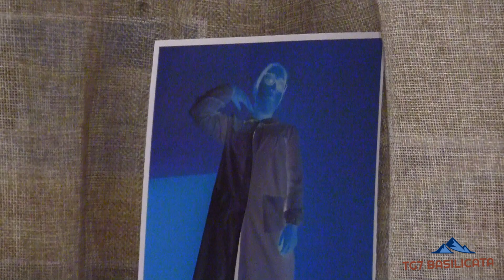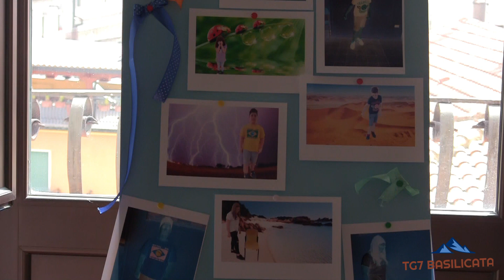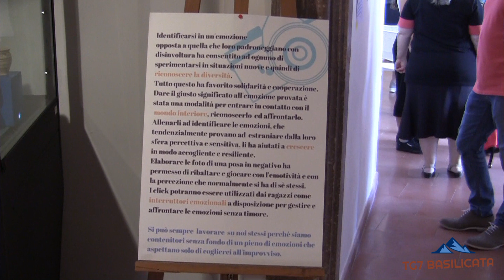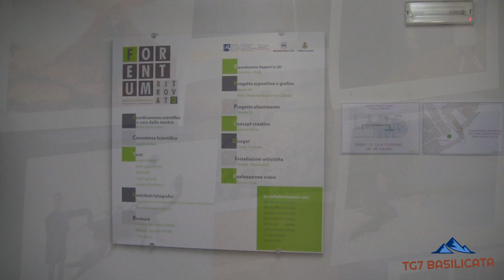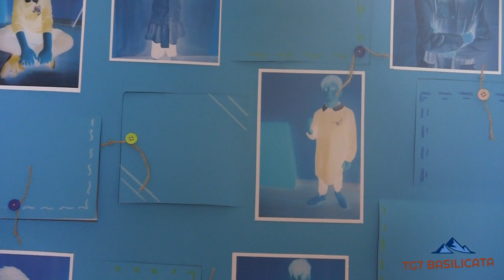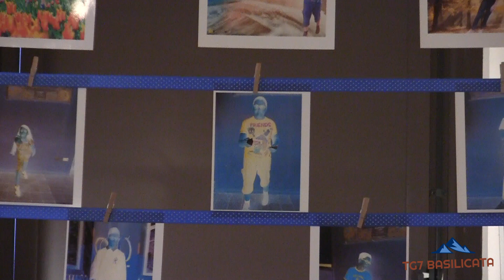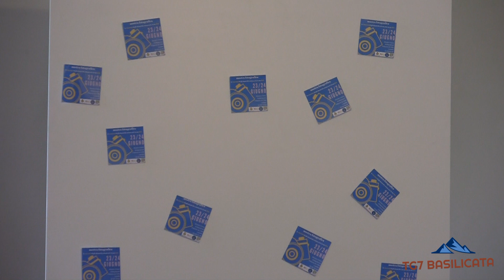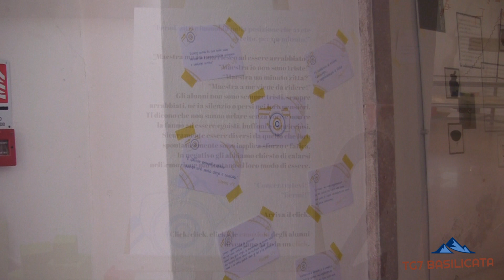TG7 Basilicata Lavello. Inaugurazione Mostra Fotografica.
TG7 Basilicata 23 Agosto 2018 - 3.Edizione.
I.C. Lavello 1. Le emozioni degli alunni diventano arte in un click